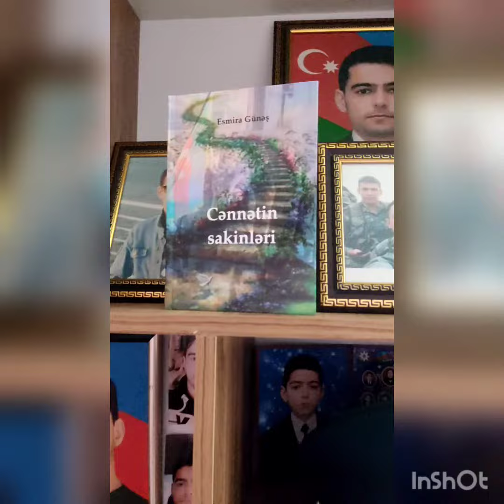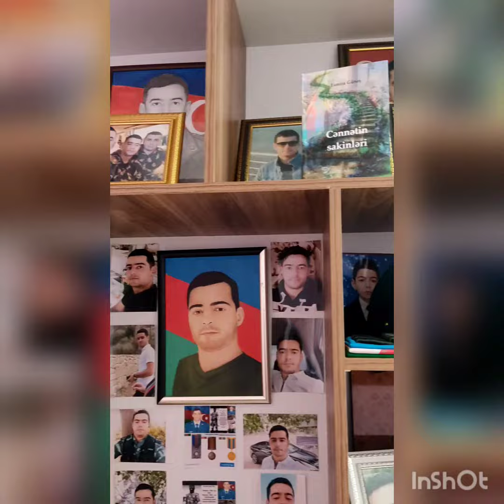Esmira Günəşin şəhid İlkin Xosrovzadənin xatirəsinə həsr etdiyi şeiri